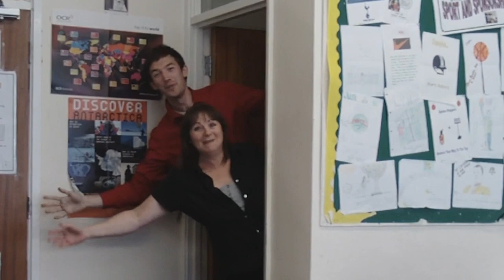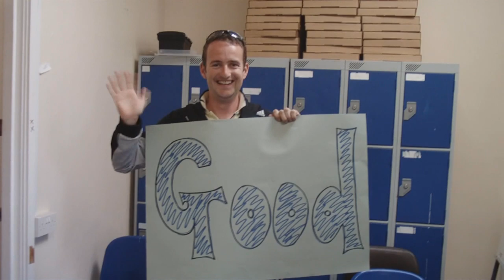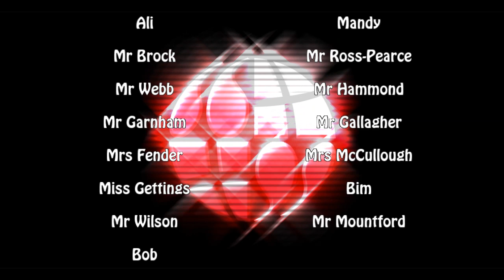The Harwich School - Class Of 09 Leavers Video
A little video made by the teachers and staff of the harwich schol for the year 11 leavers assembly.

Full Cast List

Miss Causon
Miss Southgate
Mr Day
Annette Moyle
Helen Chambers
Sue Caden
Michael Brothers
"Canteen Ladies"
Miss Cook
Miss Jarrett
Mr Holmes
Karen
Mrs Dutron
Mr Harrington
Sharon
Debbie
Ali
Mandy
Mr Brock
Mr Ross-Pearce
Mr Webb
Mr Hammond
Mr Garnham
Mr Gallager
Mrs Fender
Mrs McCullough
Miss Gettings
Bim
Mr Wilson
Mr Mountford
Bob

Pieced Together and Edited By

Miss Causon and Martin